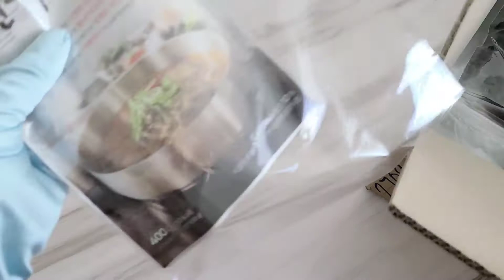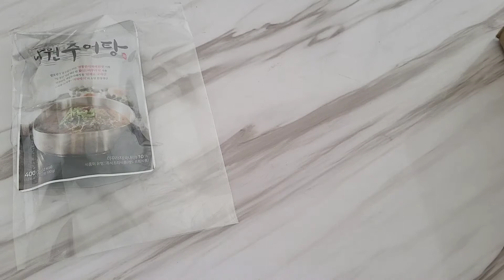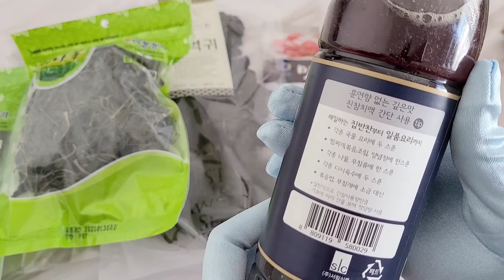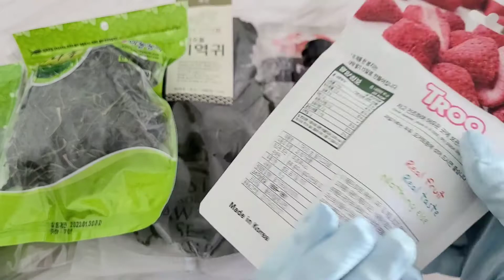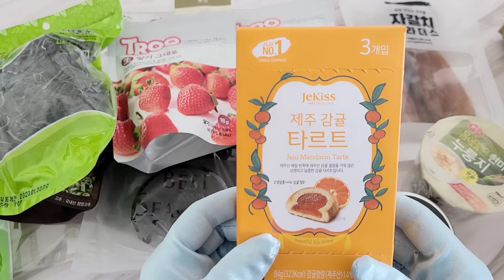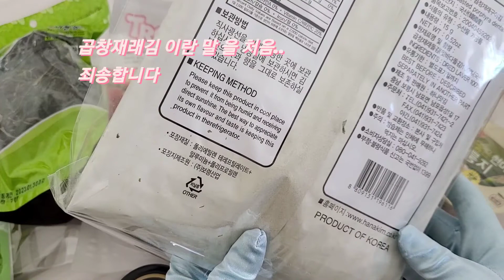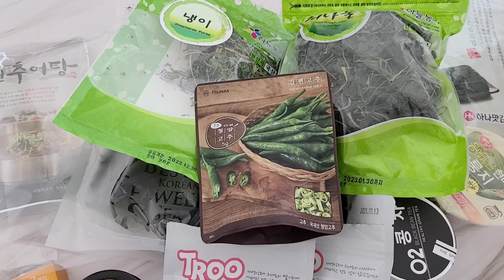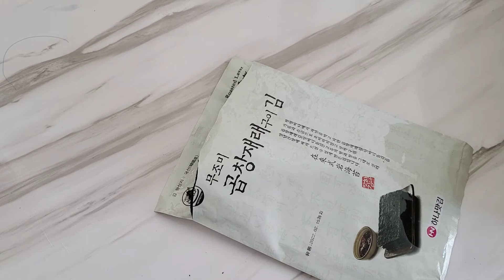2기 한품체험단 선정 되었어요 / 특급배송 후기 / 냉이국도 끓여봤어요 / 한품언박싱 / 마켓안가도 되겠어요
처음으로 제가 선물을 받은 제품을 포스팅 합니다.
제가 좋아하는 사이트라서 더더욱 신나게 할수 있었어요
받은 제품명 공유할께요